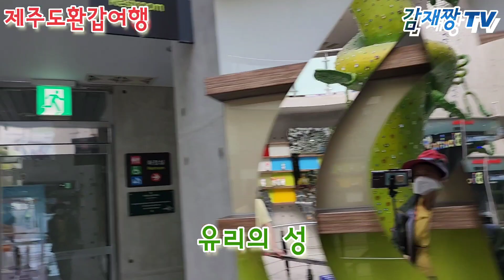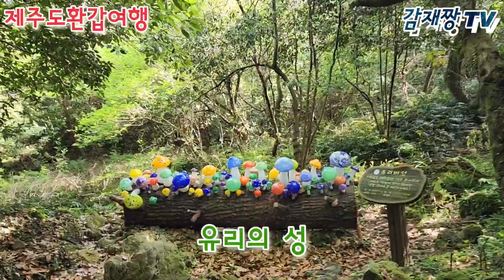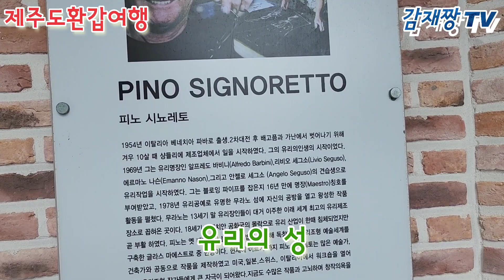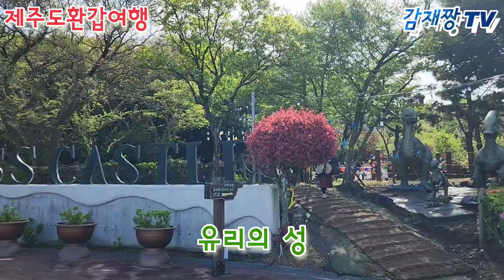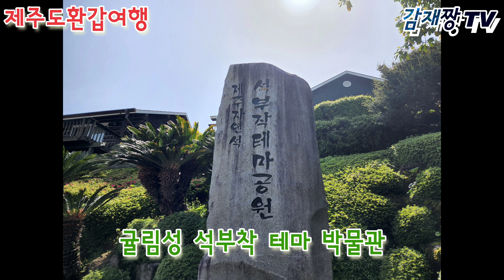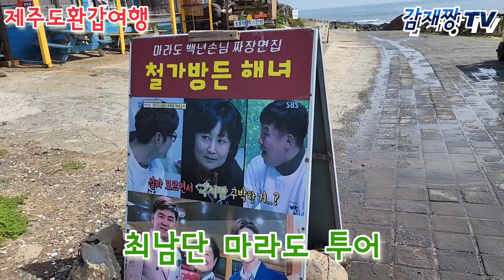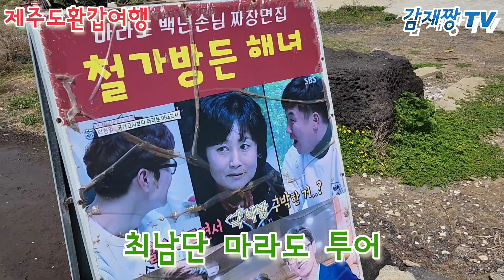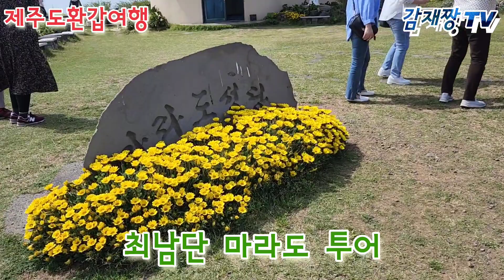제주도환갑여행(2일차)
제주도 환갑여행 2일차로 유리의성 관람했는데 세계각국의 초대형 유리예술 조형물 전시장을 관람하고 또 귤림성 석부작 테마 박물관과 감귤 농장도 구경했네요!
    오후에는 대한민국최남단 마라도투어를 하고
    다시 제주도로 와서 마파크  마상공연을 관람 하며 오늘일정을 마치고 저녁만찬으로 말고기  코스요리를 즐겼습니다~♡

날씨가 화창하고 좋아 행복이 더 하는 환갑여행이었답니다~♡♡